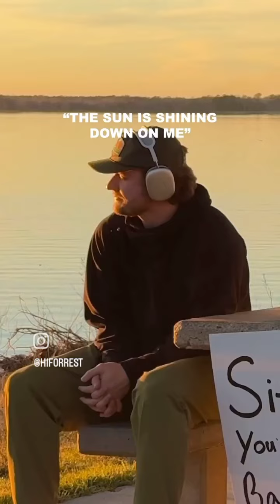Wishing all of you a blessed Monday. ☀️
Song: "Good Day" by Forrest Frank.

Hey, people of God. Y'all may call me "Heart of Ruth."

Featured scripture:
Ecclesiastes 4:12